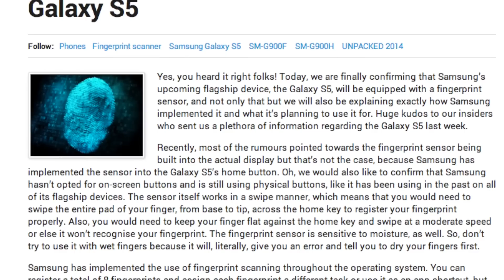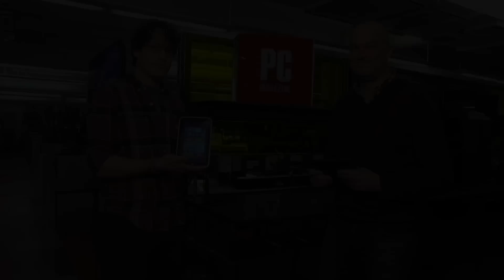PCMag Live 02/18/14: Candy Crush Saga IPO & Galaxy S 5 Fingerprint Sensor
Dan Costa and Max Eddy chat about the day's top tech news, including Sony selling 5.3 million PS4 consoles as of February 8, 2014, a report that Samsung has implemented a fingerprint sensor into the Galaxy S 5's home button, and Candy Crush Saga poised to raise $500M in an IPO. We also take a look at the Toshiba Encore Tablet.